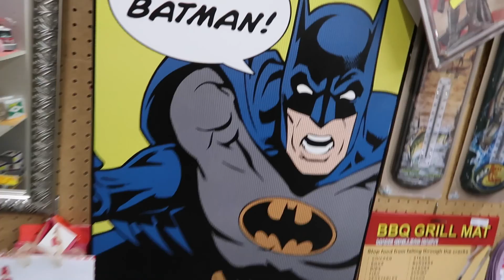This Is Date Night || Creative Dates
First, we need to recognize the real MVP, Grandma CiCi, for keeping the kids so this date night could happen! Date night started with a relaxing trip to the salt room, some shopping, and a fun night at the marriage conference.

Did you join us for Vlogmas and you have been missing our dailys? Never fear! We have officially started daily vlogging again, and with a brand new camera!

Thanks for joining us on our crazy journey!